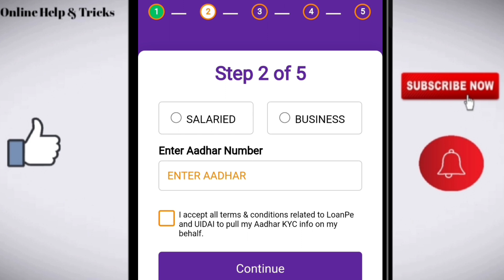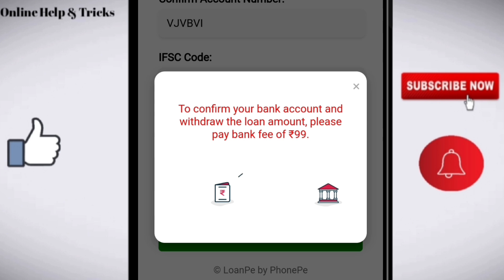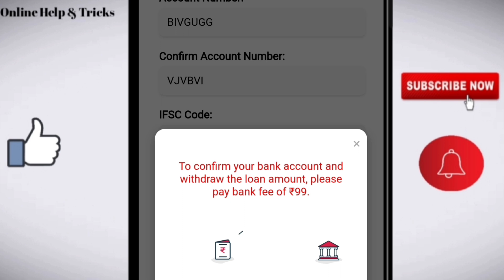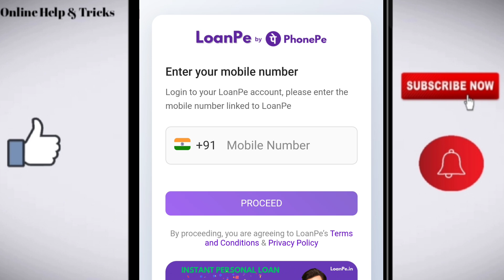Loanpe.in | Loanpe loan | Loanpe real or fake